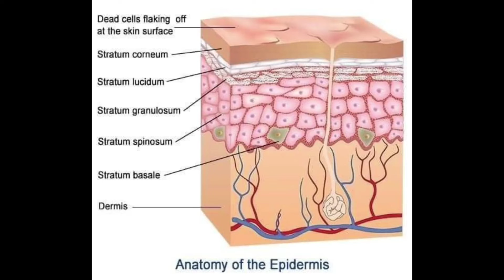Whether giants existed in our past?? Undeniable Evidence !!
1BC7c3fkN4zkMzAZkNAmhU518dgua5jhHY

0x5aed706e64c6ce30e7dc4e7dae47c463c9d9327

TF8ji9CGwLRLuiTQ4pj3WFaj6jmc4xH6eS

0x5aed706e64c6ce30e7dc4e7dae47c463c9d93273